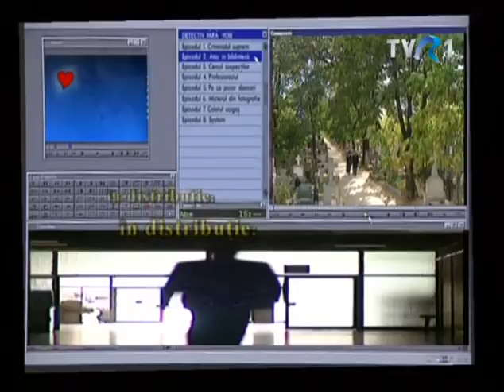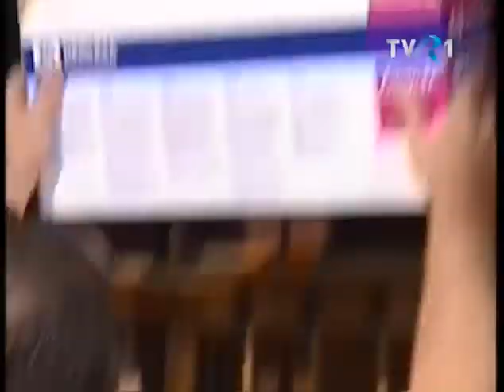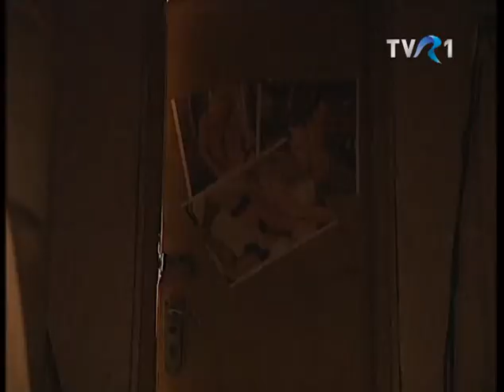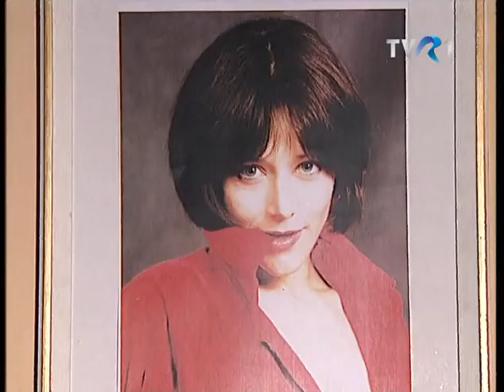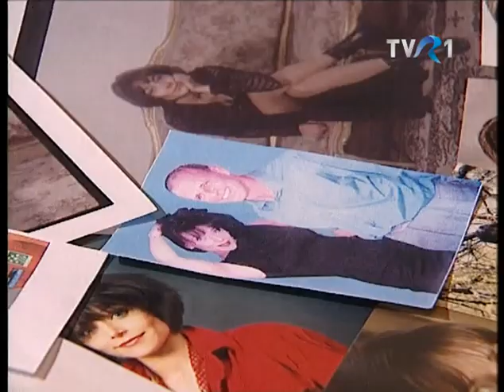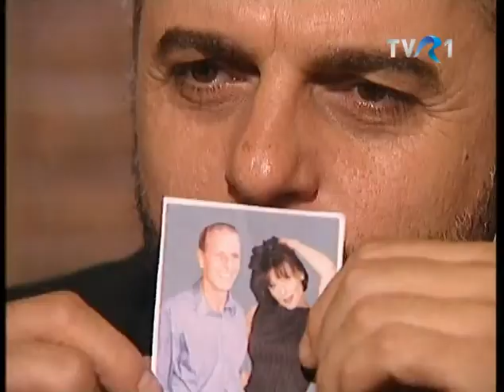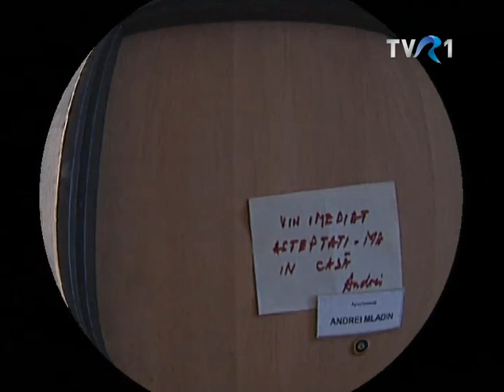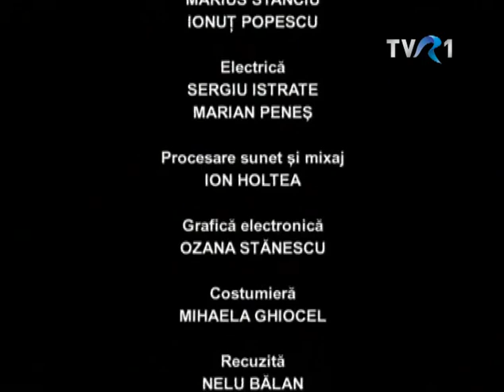Detectiv fără voie: Ep. 2-Atac în bibliotecă